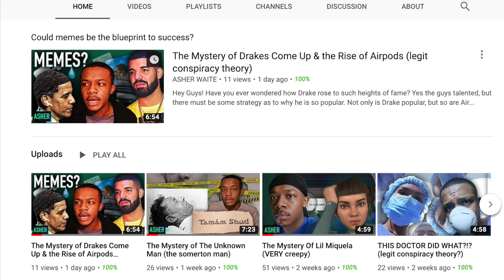YOU NEED TO KNOW THIS...(To all my AMAZING subscribers)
Hey Guys! To all my amazing subscribers and new viewers, this is the deal with my channel. This is what's going to be uploaded on my channel until further notice lol. Let me know if you like it?

ABOUT ME:
 My name is Asher Waite. As you can tell by the energy I put into each and every video, I enjoy making videos! Videos like conspiracy theories or just some extras here and there! Feel free to let me know what you think. Constructive criticism is always acceptable.